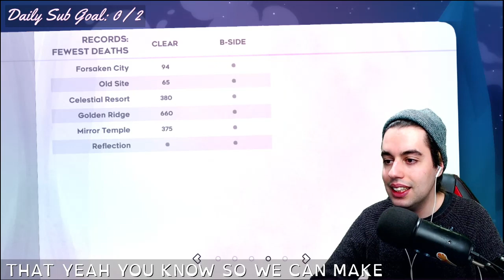Celeste (Part 3)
Archive from December 2020